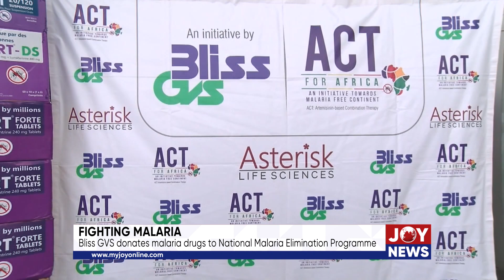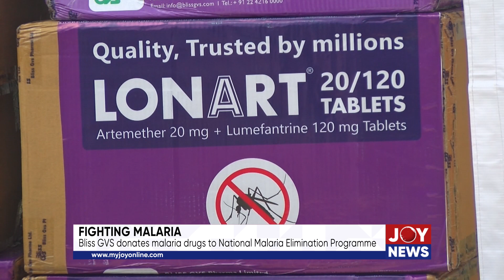Fighting malaria: Bliss GVS donates malaria drugs to National Malaria Elimination Programme